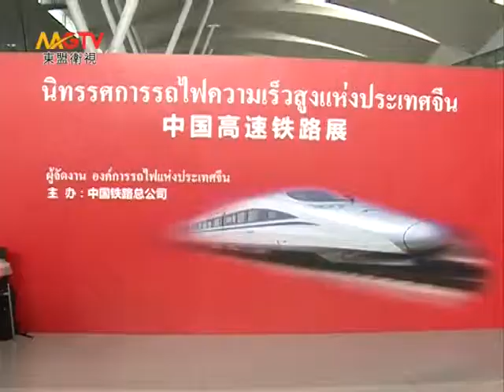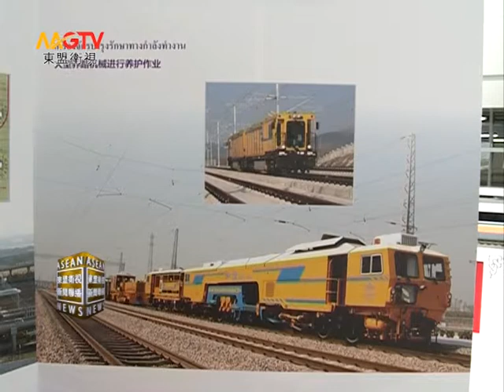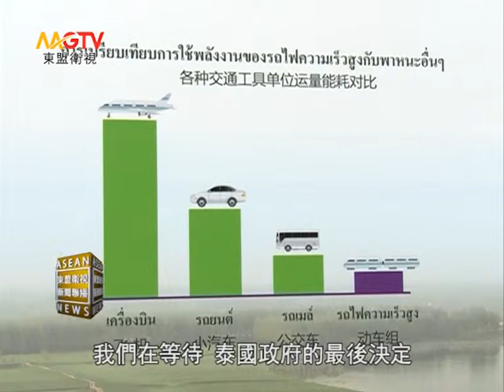MGTV：นิทรรศการรถไฟความเร็วสูงแห่งประเทศจีน